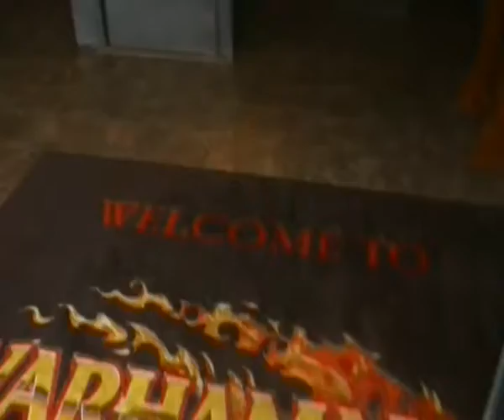warhammer world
games workshop hq in nottingham warhammer world as you arrive and the entrance with life size figures in the entrance you tham have to go up stairs their is a wheelchair lift their